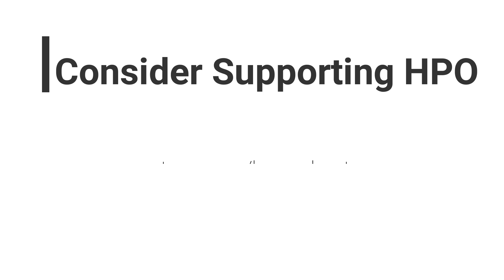Are There Any Applications For Low Carb For Mental Health?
This clip is from the series of episodes called, "The Dietitian's Dilemma." For Episode 2, Zach and Michelle are joined by Dr. Chris Palmer.